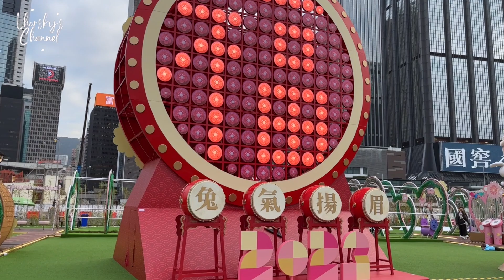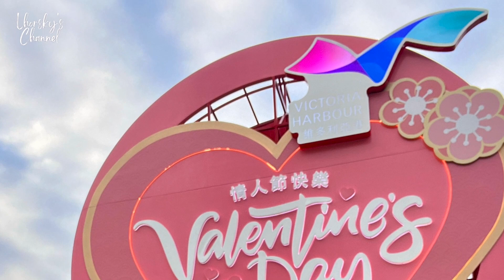HarbourChill Valentines in Wan Chai, Hong Kong | Lhorsky's Channel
The HarbourChill in Wan Chai features the 9-metre-high LED Chinese Drum showing various images and styled on the theme of “Feeling Happy and Proud” (吐（兔）氣揚眉), with a pun in Cantonese and Mandarin on the word “rabbit” to mean feeling proud and happy in the Year of the Rabbit. Besides the drum, several rabbits are performing a lion dance on plum blossom piles to bring festive atmosphere to the HarbourChill. There is also a host of interactive devices and decorative elements on the site.

Location: HarbourChill is located at the north of Hung Hing Road and the east of the covered walkway of Wan Chai Ferry Pier
Transportation: A 5-minute walk from Exit A2 of Exhibition Centre MTR Station
Opening Hours: 24 hours
Lit-up time: 5pm - 11pm